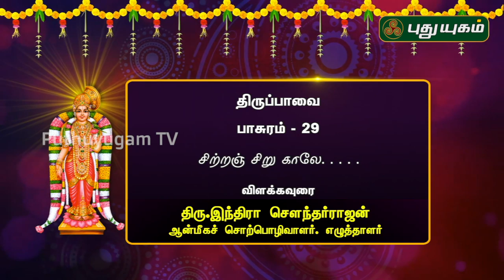சிற்றஞ் சிறு காலே| திருப்பாவை பாசுரம்-29 | 14/01/2020 | PuthuyugamTV